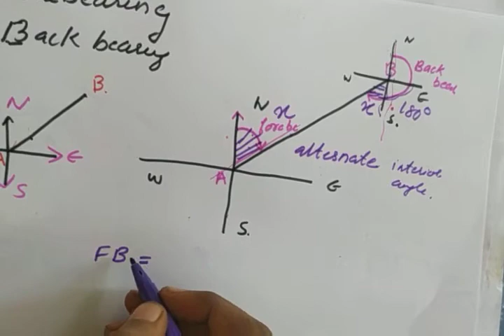What is Forbearing and backbearing? malayalam explanation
Malayalam - compass survey